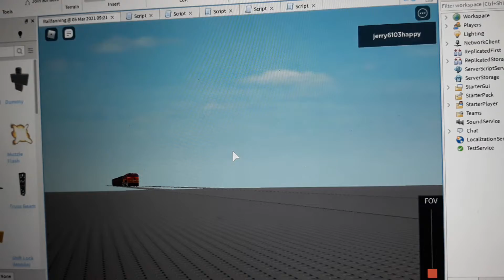BNSF Grain Train at RS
ATSF 8-41CW 948
ATSF B40-8W 526
BNSF 9-44CW 4497